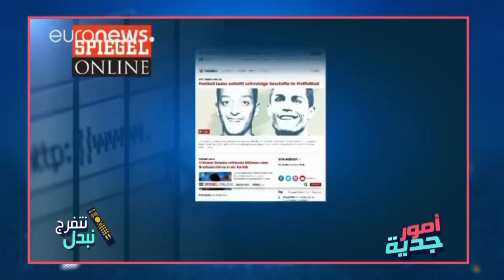Omour Jedia S01 Episode 06 13-12-2016 Partie 03